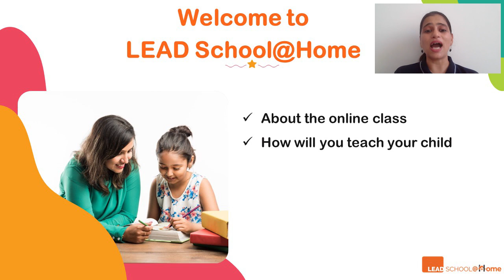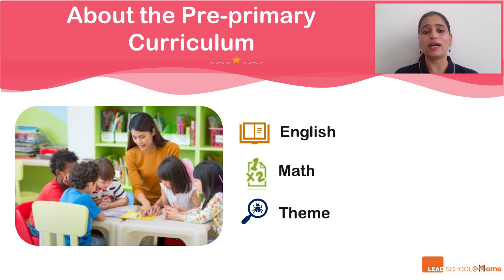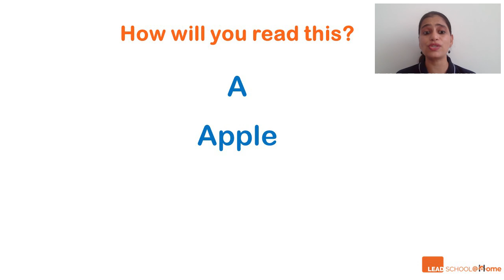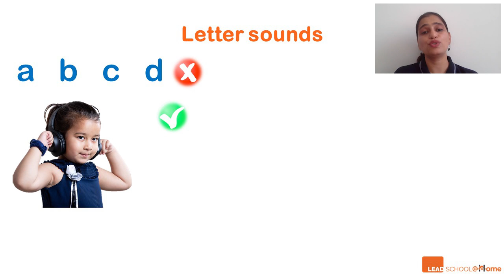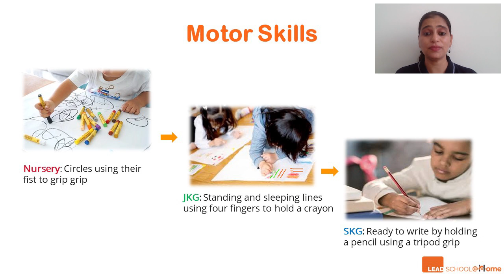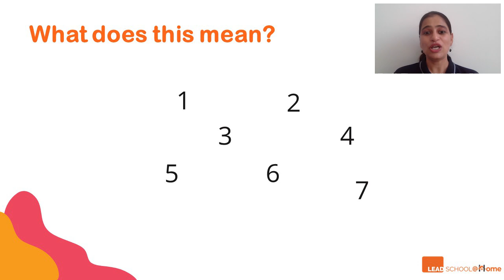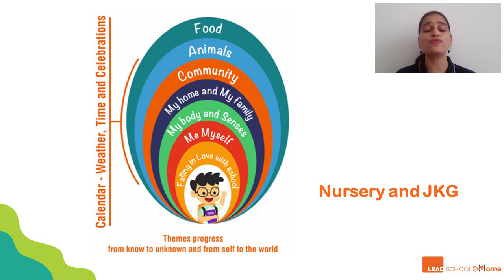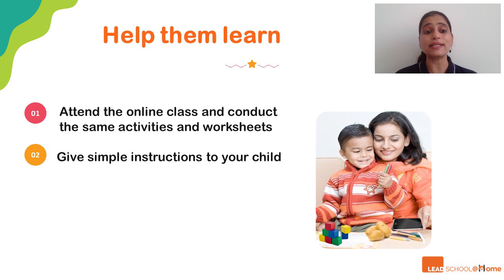LEAD School at Home | English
LEAD School is an integrated system that transforms the learning experience to make it more interactive and fun. It also delivers measurable results in English, Math, and Science through an integrated, data-based system.

Lessons at LEAD School are imparted with the help of thoroughly trained teachers via an app that has detailed lesson plans and audio-visual resources.

LEADSchool@Home also ensures students practice regularly with quizzes, flashcards and daily challenges. With these amenities, there is no chance of learning getting monotonous!

LEAD aims to make your child successful by providing them with an excellent education. To ensure this happens, enrol in a LEAD powered school today: